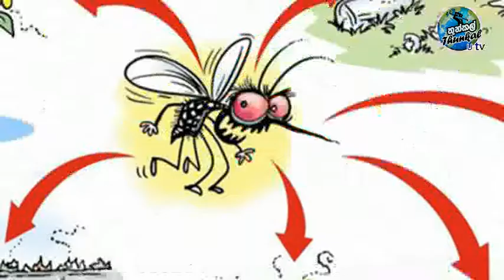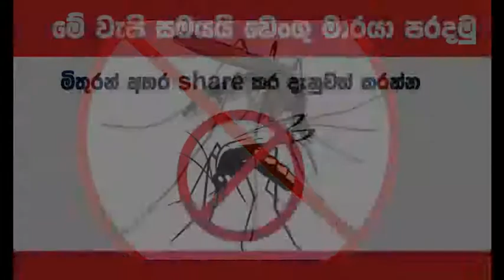Dengue Mardhanaya karamu - Thunkal U Tv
නිවර්තන කලාපයන්හි ඇති කරන්නා වු ඩෙංගු උණ හා ඩෙංගු රක්ත පාත උණ වයිරසයක් මගින් බෝවන රෝගයකි.මාංශ පේශි වල හා හන්දිපත් වල ඇතිවන ඉතා වේදනාකාරී තත්ත්වයන් නිසා මෙය ඇටකටු තලාපෙලා දමන උණ ලෙසද  ප්‍රක‍ට වේ.

රෝග ලක්ෂණ ලෙස ක්ෂණිකව හටගන්නා තද උණ, තදබල හිසේ කැක්කුම, මාංශ පේශි වල හා හන්දිපත් වල රුදාව සහ සමෙහි ඇතිවන පලු දැක්විය හැක.

ඩෙංගු උණෙන් සමෙහි ඇති වන (පලු) පැල්ලම් එයටම ආවේනික වූ දීප්තිමත් තද රතු පැහැති කුඩා පැල්ලම් වන අතර සාමාන්‍යයෙන් මෙය පළමුව කලවා වල හා පපු ප්‍රදේශයන්හි ඇතිවේ. ඇතැම් රෝගීන්ගේ මේවා මුළු සිරුරම වසාගන්නා ආකාරයට ව්‍යාප්ත වේ. තවද බඩෙහි ඇතිවන අම්ල ගතිය හා සම්බන්ධව බඩේ කැක්කුම ඔක්කාරය හා මලපහ බුරුලෙන් යාම ඇතිවිය හැක.

ඩෙංගු රක්තපාත උණ රෝග ලක්ෂණ නම්, දින 2 - 7 දක්වා පවතින අධික උණ සම යට කුඩා රතු පැල්ලම්, විදුරු මස් වලින් ලේ ගැලීම, නාසයෙන් ලේ ගැලීම, කළු/දුඹුරු පැහැති වමනය හෝ මළ පහවිම (ආහාර ජීර්ණ පද්ධතිය තුළට ලේ ගැලිම නිසා), මුත්‍රා සමග ලේ පිටවීම, අක්මාව ඉදිමීමෙන් වන අධික බඩේ වේදනාව ඇතිවිය හැක. ඩෙංගු කම්පන තත්වයේ රෝග ලක්ෂණ නම්, සුදු මැලි වීම, අත් පා සීතල වීම, නාඩි වැටීම වේගවත්විම, රුධිර පීඩනය අඩුවීම සිදුවිය හැක.

ඩෙංගු වෛරසය ව්‍යාප්ත කරන්නේ මදුරුවකු බව ඔබ දනී. ඊඩිස් ඊජිප්ටයි, ඊඩිස් ඇල්බොපික්ටස් යනුවෙන් ඩෙංගු පතුරණ මදුරු වර්ග දෙකි. ඔවුන් වැඩිපුර දෂ්ට කරන්නේ දහවල් කාලයේය. ඩෙංගු වෛරසය කාණ්ඩ 4ක් දක්නට ලැබේ. එම වෛරස ඩෙංගු දර්ශක 1, 2, 3 හා 4 ලෙස වෛද්‍ය විද්‍යා වේ නම් කර ඇත. ඩෙංගු රක්තපාත උණ නිසා අසාධ්‍ය තත්ත්වයට පත්වනුයේ ප්‍රථම වතාවට රෝගයට ගොදුරු වූ අය නොව මීට පෙර රෝගයට ගොදුරුවී සුව වී යළිත් රෝගයට ගොදුරු වූ අයයි.සාමාන්‍යයෙන් ශරීරයේ ප්‍රතිදේහ මගින් සිදු කරනුයේ ආරක්ෂාකාරී පිළිවෙතකි. නමුත් මෙම ඩෙංගු වෛරසය නිසා ඇති වන විශේෂ ප්‍රතිදේහ සිදු කරනුයේ ඊට හාත්පසින්ම ප්‍රතිවිරුද්ධ ක්‍රියාවලියකි. එනම් එක් ඩෙංගු වෛරස දර්ශකයකින් ශරීරය තුළ ඇති වන මෙම විශේෂ ප්‍රතිදේහ කරන්නේ වෙනත් ඩෙංගු දර්ශකයක් ශරීරයට ඇතුලු වූ විට ඊට එරෙහි ව සටන් කිරීම වෙනුවට එම ආගන්තුක වෛරසයට ශරීරය තුළ වර්ධනය වීමට රුකුල් දීමයි.

ඩෙංගු වෛරසය සඳහා ප්‍රතිශක්තීකරණ කිසිවක් තවම සොයා ගෙන නැත.

එම නිසා ඩෙංගු මදුරුවන් බෝ වන ස්ථාන විනාශ කිරීම මගින් ඩෙංගු වාහක මදුරුවන් බෝවීම අවම කිරිම හා ඩෙංගු මදුරුවන් සිරුර‍ට දෂ්ඨ කිරිමෙන් අරක්ෂා විම ඩෙංගු මර්දනයට ඇති එකම ක්‍රමයයි.

ඒ සදහා මිනිසුන් උනන්දු කිරීම මෙම වීඩියෝවේ පරමාර්ථය වේ. හැකි පමණ මෙම වීඩියෝව බෙදා හැරීම ඔබ සතු යුතුකමකි.